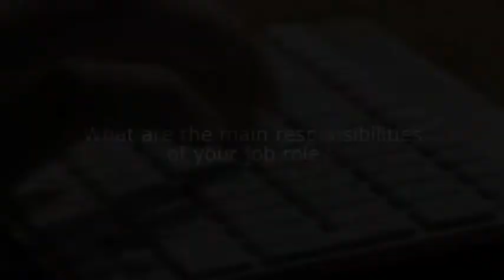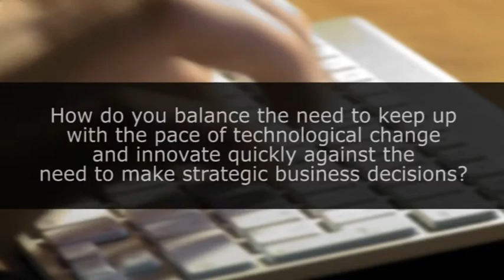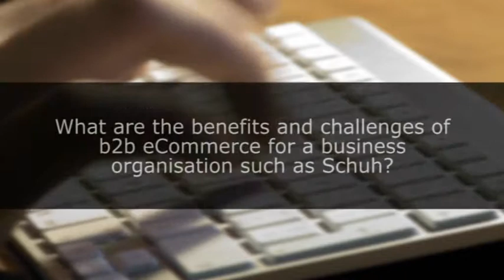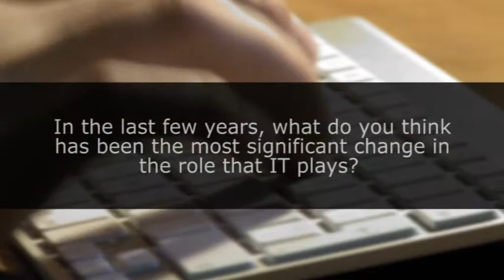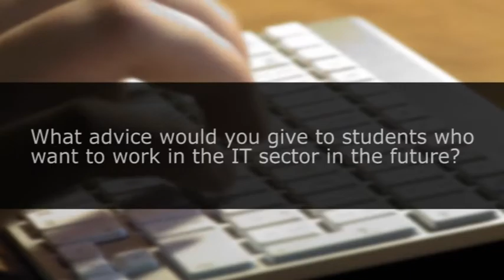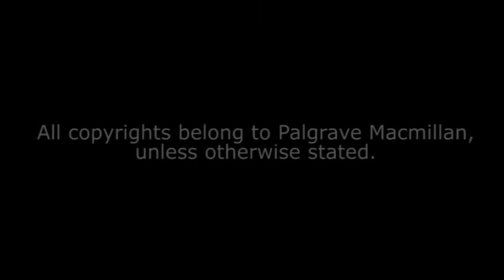Careers in IS -- Stuart McMillan, Schuh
Interview with Stuart McMillan, Deputy Head of eCommerce at Schuh
From Business Information Systems, 2nd edition, by Paul Beynon-Davies